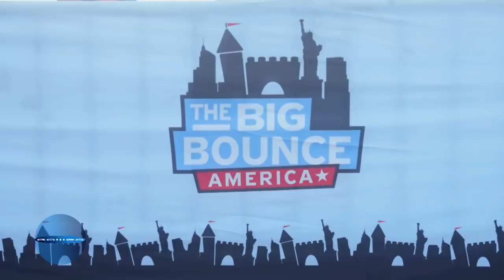Die Hüpfburg für Erwachsene: Ein Tag im Big Bounce in Orlando | Galileo | ProSieben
Im Big Bounce in Orlando, Florida, werden Erwachsene wieder zu Kindern. Wir haben es ausprobiert.
Das ProSieben-Wissensmagazin online. Täglich aktuelle News und Videos aus Wissenschaft, Technik, Natur, Netzwelt und vielen weiteren Themen.
Galileo